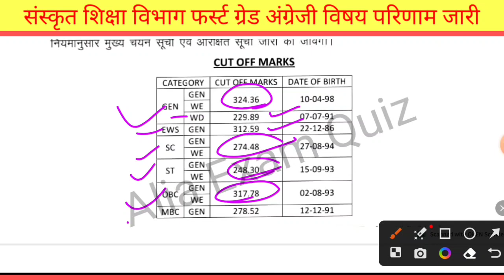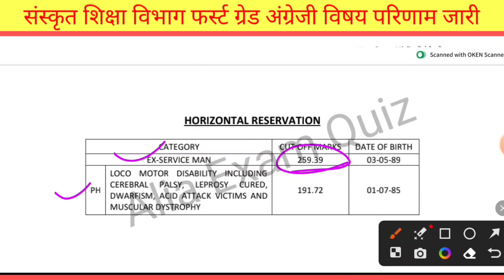संस्कृत शिक्षा विभाग अंग्रेजी परिणाम जारी ! first grade English Result ! First grade English Cut off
Level 2 Hindi Official answer key ! 7 प्रश्न डिलीट 4 के उत्तर चेंज ! Hindi Level 2 delete Question

reet document verification ! reet document verification kab hoga ! reet document verification me kya kya chahiye ! reet Leval 1 Document verification

Sanskrit Delete Question 😭 ! REET Leval 2 Sanskrit Result ! L-2 Sanskrit Cut Off ! Hindi delete Question

Reet Cut Off 2023 ! Reet Level-1 Cut Off ! 3rd Grade Cut Off 2023

reet_leval-2_sst_cut_off_2023

Alia Exam Quiz, Shri Ram classes, Vikas Chaudhary, Kalam acedmy final Test, Kalam acedmy minor test,
kalam academy reet test 2023, Kalam Pre Hindi test paper,3rd grade Kalam pre test paper,
kalam academy reet mains test series,kalam academy final test 1,kalam academy reet test 19 february 2023, Reet Mains cut off, reet Laval-2 Hindi Cut Off,

kalam academy sikar reet mains test series,kalam academy reet mains sst test 19 february 2023,VIKASH
kalam academy 19 february 2023test,kalam academy math science test 27 december,reet mains test series
kalam academy sikar reet  test 14 february 2023,kalam academy test series,reet mains test series
kalam academy sikar reet level 1 25 december 2022,kalam reet test series,reet mains exam date 2023
kalam academy sikar sst test 19 february|kalam academy test series|reet mains exam date2023

Kalam Pre Paper 3rd Grade | Kalam Pre 2.0 Paper Answer Key | Kalam Paper Solution L-1&L-2 @AliaExamQuiz

Kalam Academy Final Test-1,Reet Laval-1& Level-2 Paper Solution,

Search audience:-
psychology reet,
2nd grade 1st paper,
2nd grade model paper,
2nd grade sst model paper 2022,